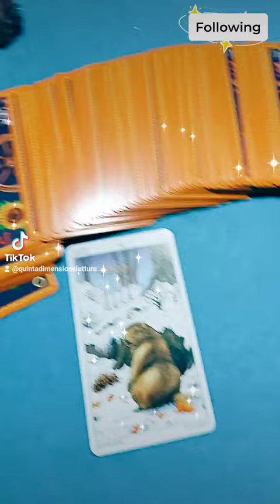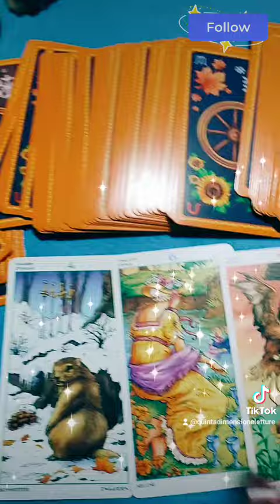🔮Pensa a qualcuno, come andrà tra di voi🔮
🔮Se ti è arrivato non è un caso!🔮
Sempre nuovi contenuti per TE❤️
Ti aspetto 💕💞💜💙
Per una corretta visualizzazione di questo video/anteprima ti consiglio l'opzione verticale che trovi in basso a destra in questo video ✔️